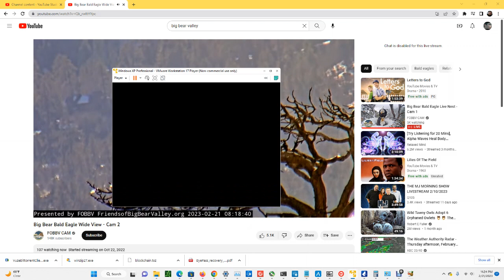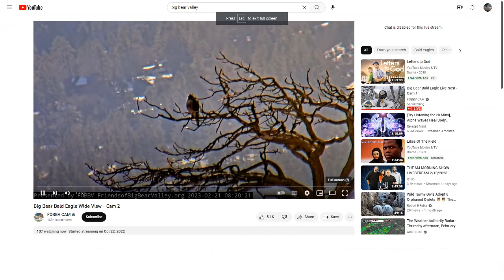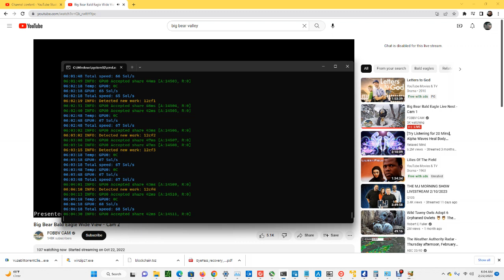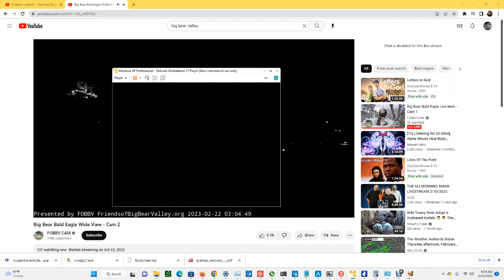Big Bear Bald Eagles (Wide View) 02/21/2023 23:23